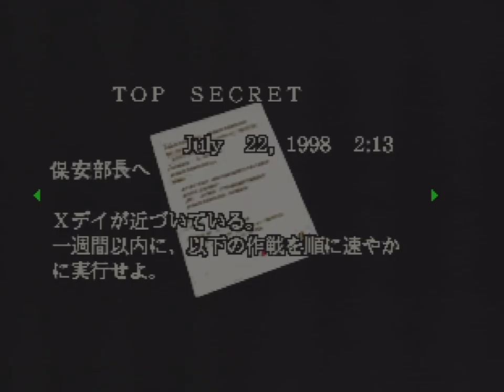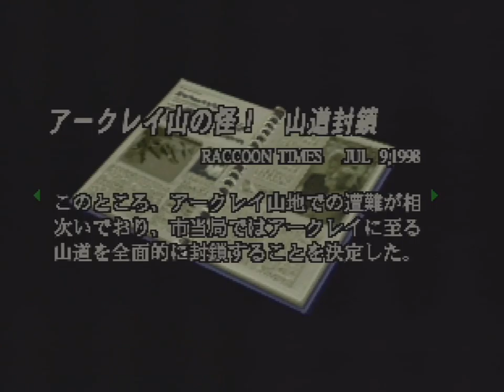BioHazard (Sega Saturn) - Chris Redfield: Part 4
I said I would put Kill Switch up after I finished the DLC chapters for Asura's Wrath but given how Halloween has just been, and after promising myself to do this for so long now, I figured I would release a playthrough video for a horror game at long last.